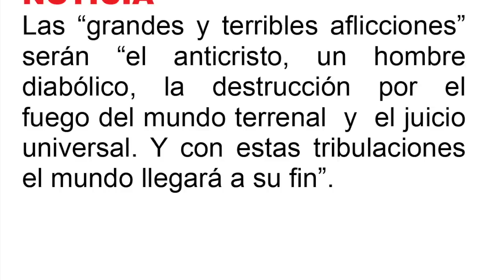PROFECÍA SOBRE EL FIN DEL MUNDO y la venida del ANTICRISTO así la DESCRIBE, PERO se puede REVERTIR!